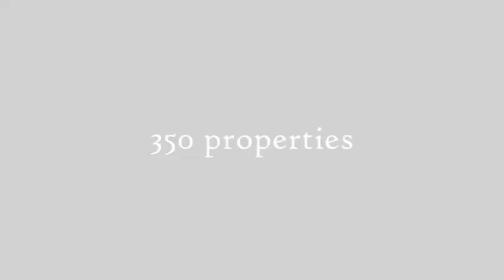Ocean Reef Resorts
Ocean Reef Resorts is a vacation rental company in Destin Florida with over 25 year of experience.  We welcome you to search our site for your next vacation home or condo.